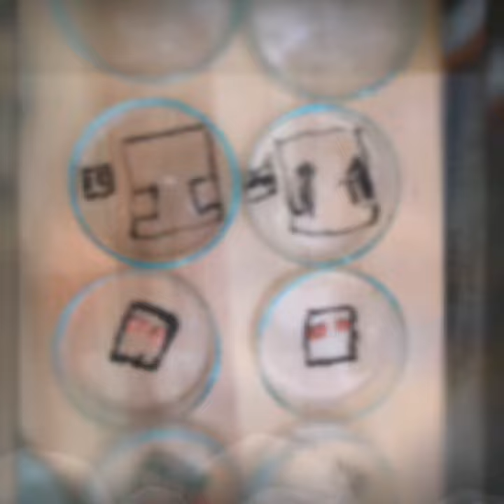Dziecięca Akademia rozwijania talentów, dzień witrażowo-burzowy🙃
Dzień piąty w piątek 😁